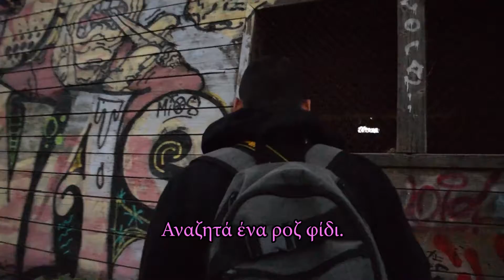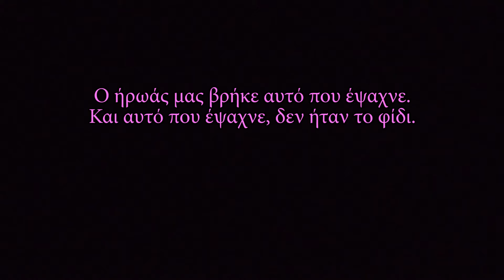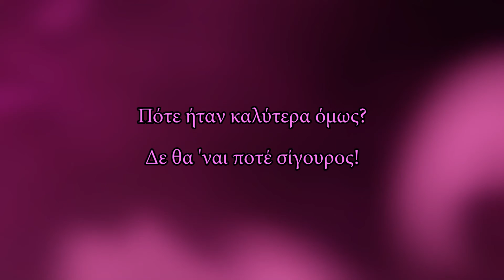Amnesia Land 2017, by Beku Calliopi